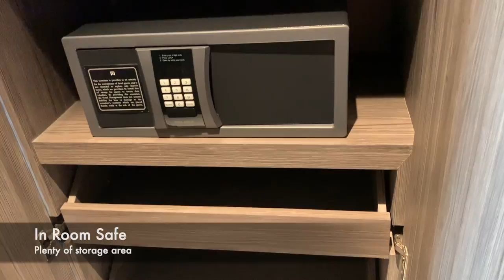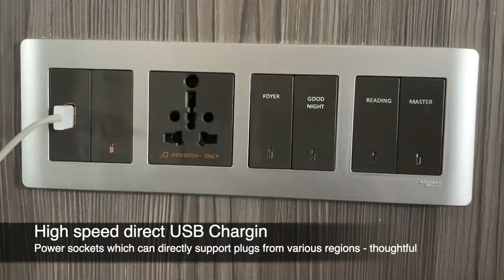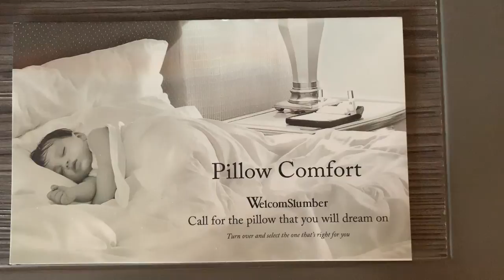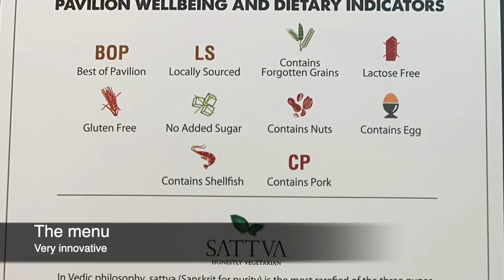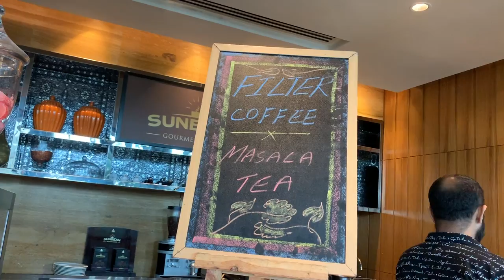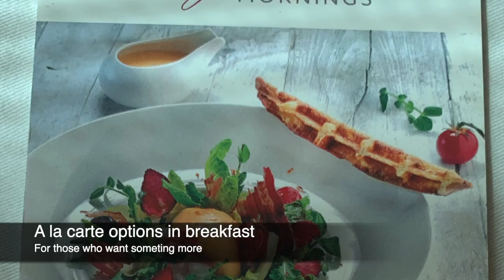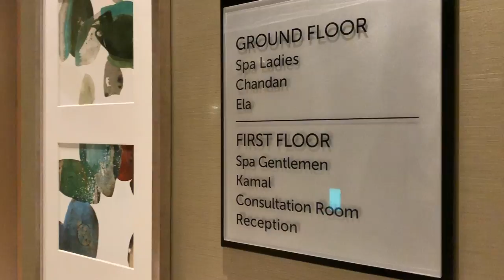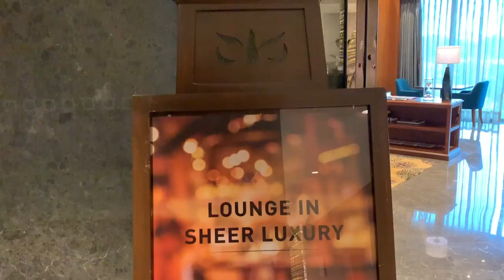ITC Kohenur, an ITC and Luxury Collection Hotel, Hyderabad, India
ITC Kohenur is part of the Luxury Collection of Marriott and the ITC Group of Hotels. It is located in Hyderabad's new business district. This property is rated #1 among Top hotels in Hyderabad by Tripadvisor (Traveller Ranked).

It is an amazing property and a must visit for Food lovers.

Plot no.5, Survey No.83/1, Hyderabad Knowledge City, Madhapur, Hyderabad  500081, India